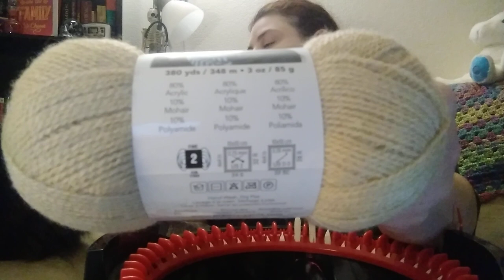Good news w/ Premier Yarns! Knitting loom tutorial Part ONE - waste yarn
Hello, my name is Sara and my furry feline, Raven. Thanx so much for joining me in the love of yarn and crochet! I hope my videos are helpful and if you have any questions, suggestions or just want to send love, please feel free to comment, email, or send mail via P.O. Box. Details listed @ the very bottom & on my community page!

Small folding scissors ✂️ -

Here are some links I mentioned in other videos, I think they're awesome!

8,000+ free patterns @ LionBrand.com

I received "Bloom Bohemian" colorway!

Rowan spray yarn -
Knitrowan.com

Jojoland Melody yarn -
Jojoland.com

Knitting loom w/ manual crank handle -

Christa's blanket borders for crochet, on YouTube, in the search bar type in, "The secret yarnery blanket borders" and they are all listed for whatever type of stitch you're doing!

Tons of amazing crochet patterns (for a #3 Dk sport yarn) and many of them are free downloads!! Popular online store!!! -

Minimum order of $50.

Hug shrug, The Secret Yarnery -

Small folding scissors -

Have a great crochet day!